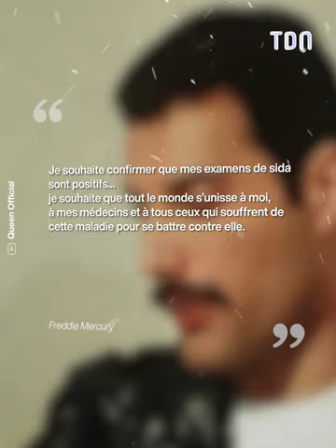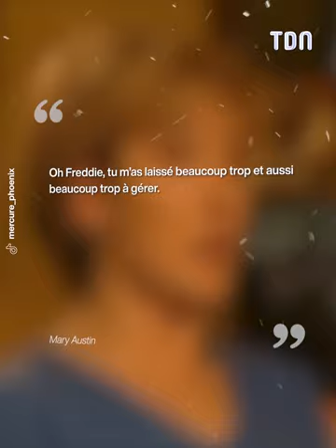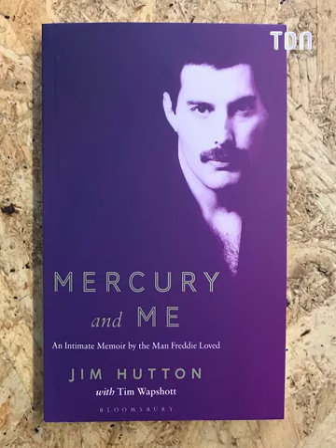Freddie Mercury : Son héritage a fait exploser ses proches